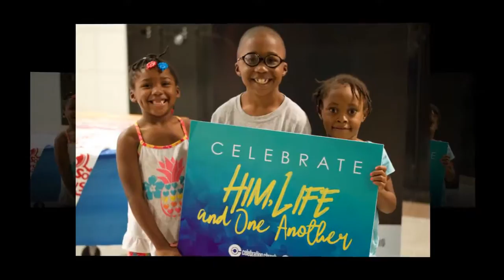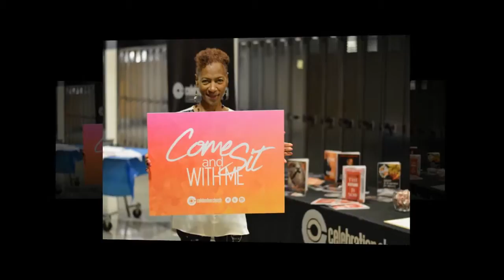celebration church slideshow adloop revised without commercial